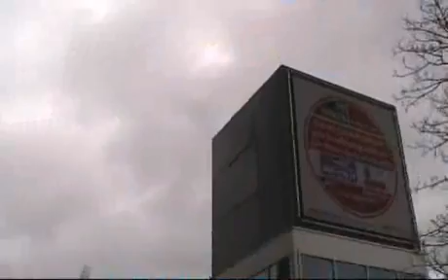Mijn Film Stormschade aan de Abel Tasmanplein in Assen